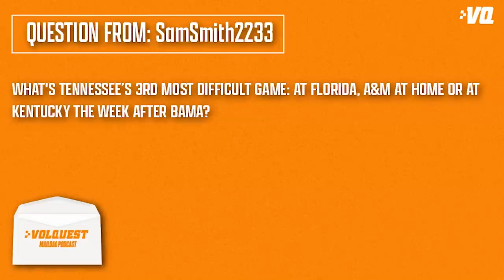Volquest chats Amari Jefferson & Tennessee football's toughest game after Georgia & Bama I Vols